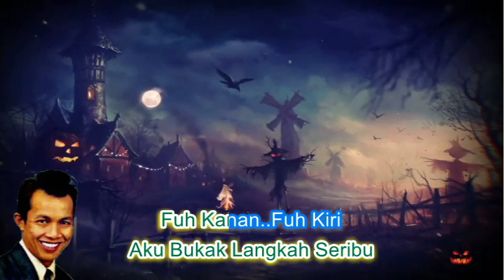Aziz Sattar ~Langkah Seribu minus1